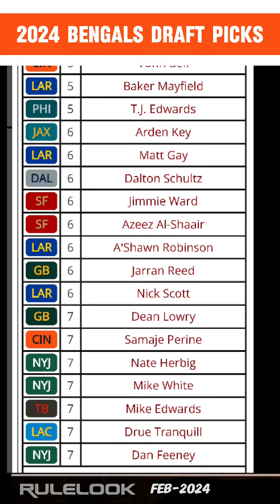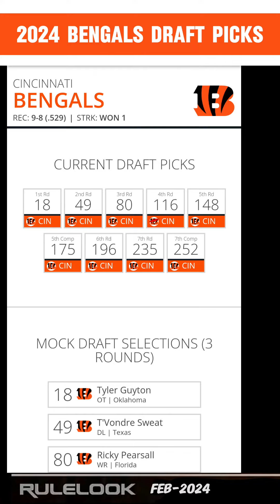9 Bengals 2024 Draft picks anticipated by Tankathon as NFL doesn’t award picks til mid-March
9 Cincinnati Bengals 2024 Draft picks anticipated by Tankathon & OvertheCap, as the NFL doesn’t officially award compensatory picks until early to mid-March